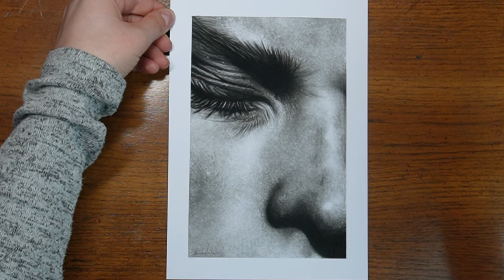Hyperrealistic portrait charcoal drawing - "Surrender" - Time-lapse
This is one of my best portrait drawings.

Materials Used for charcoal portraits
Faber Castell Pitt Matt Pencils
Compressed Charcoal Sticks
Jakar Compressed Charcoal Set
General’s Charcoal Pencils
Blending Stumps
Faber Castell Kneaded Eraser ( I tried different brands, the Faber Castell are the best)
Flat Brushes
Round Brushes
Mop Brushes
Charcoal Powder
Electric Eraser
Tombow Mono Zero
Pencil Eraser